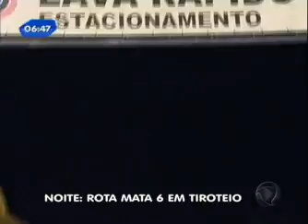Rota mata seis bandidos em SP - 2012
Mais de 20 homens da Rota participaram da operação para conter uma quadrilha de 14 criminosos. Os policias chegaram até os bandidos através de uma denúncia anônima, eles abordaram os criminosos e houve troca de tiros. Seis bandidos morreram, dois foram presos e seis conseguiram fugir.